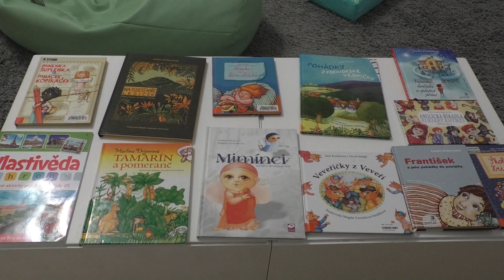VSETÍN: Headline 01/26